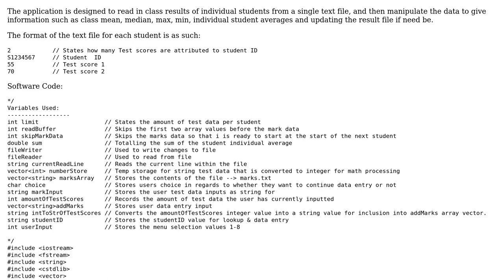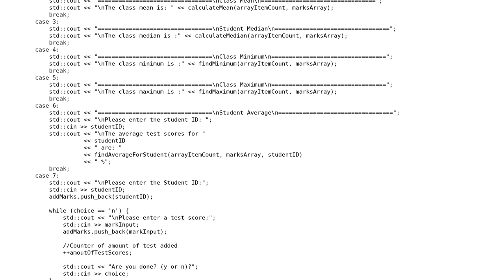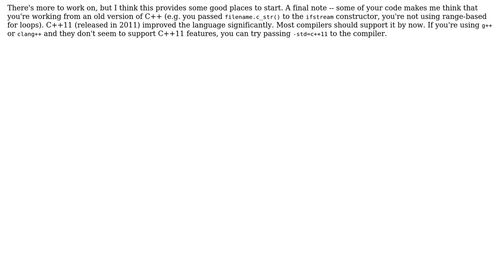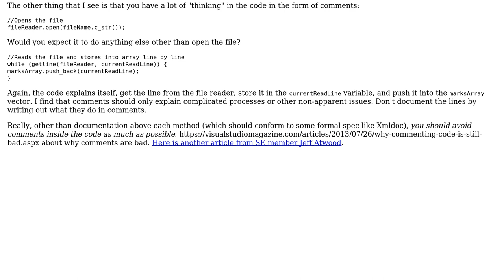Read in file, and then compute class mean, median, max, min, class averages & update file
Code Review: Read in file, and then compute class mean, median, max, min, class averages & update file

With thanks & praise to God, and with thanks to the many people who have made this project possible! | Content (except music & images) licensed under CC BY-SA | Music | Images & others | With thanks to user user36278 user ruds user Ron Beyer user 200_success and the Stack Exchange Network Trademarks are property of their respective owners. You are responsible for your own actions.